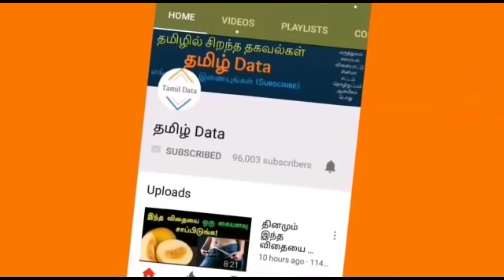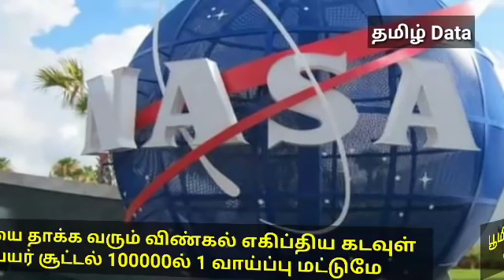பூமியை தாக்க வரும் விண்கல் எகிப்திய கடவுள் பெயர் சூட்டல் 100000ல் 1 வாய்ப்பு மட்டுமே